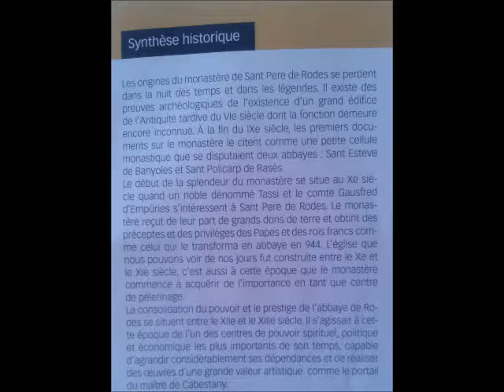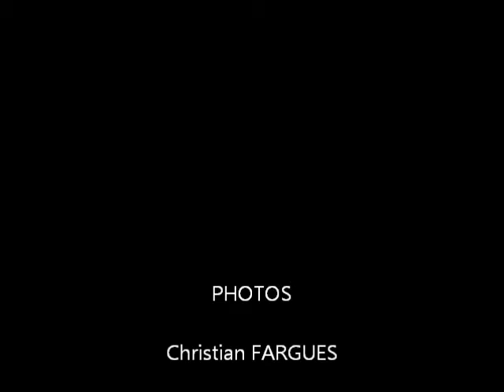Monastère de San Pere de Rodes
Visite du Monastère de Sant Pere de Rodes le 21 mai 2014 un site sublime chargé d'histoire.